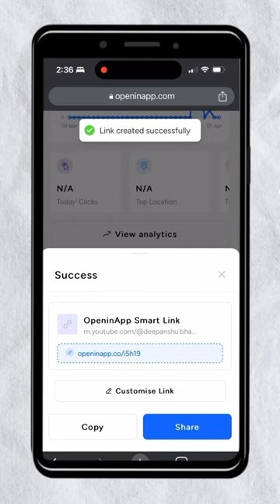Open Links Directly in Apps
Tired of links always opening in your browser? In this video, I’ll show you how to use Openinapp.com to share links that will open directly in the app. It’s a simple and easy-to-use tool that can save you time and frustration!